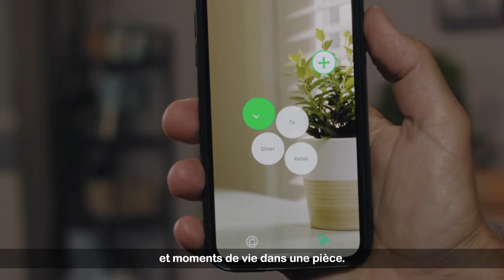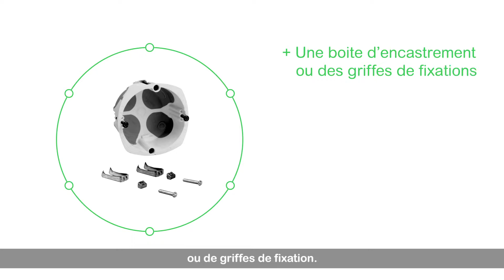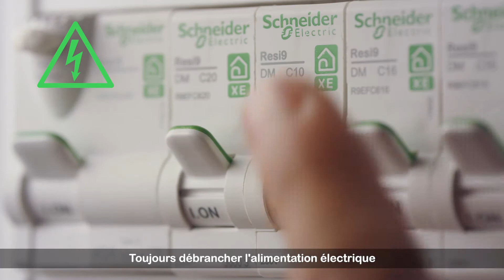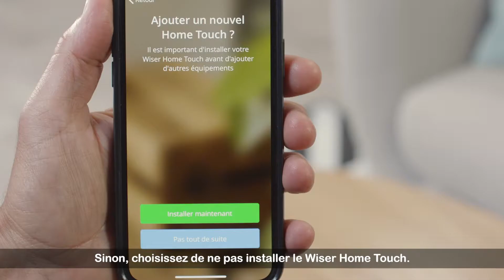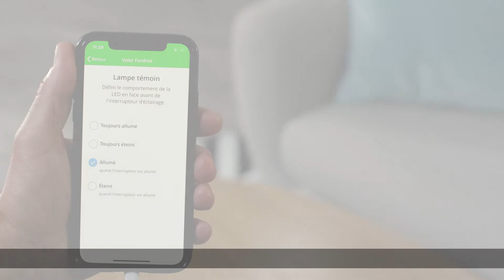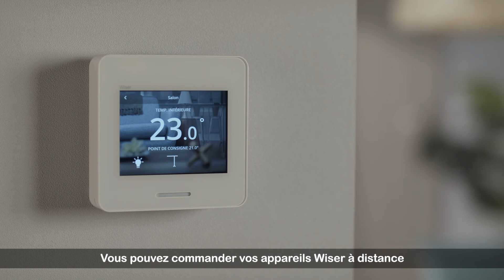[SYSTEME WISER] Installation de l'interrupteur volet-roulant Unica Wiser Schneider Electric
Commandez vos volets-roulants grâce à l'interrupteur Unica Wiser.
Gamme compatible avec toute la gamme Unica de Schneider Electric